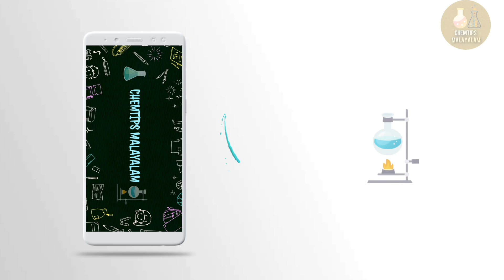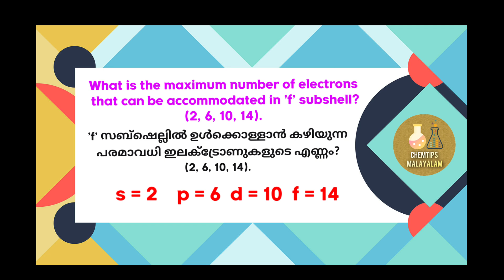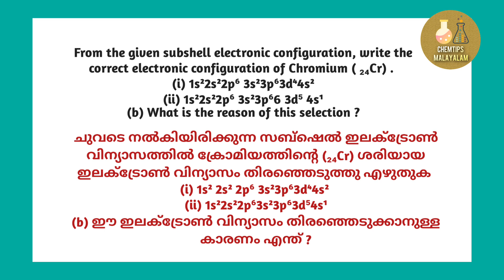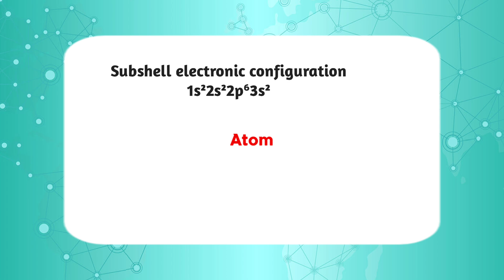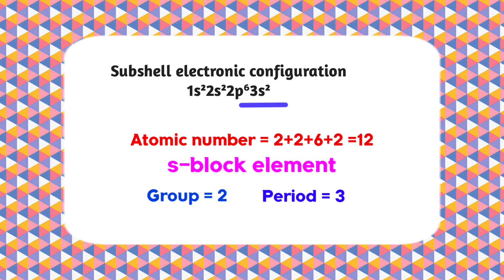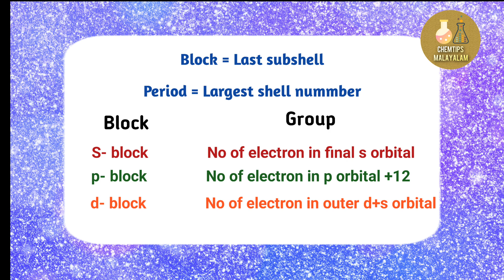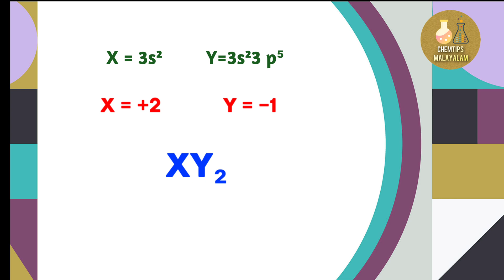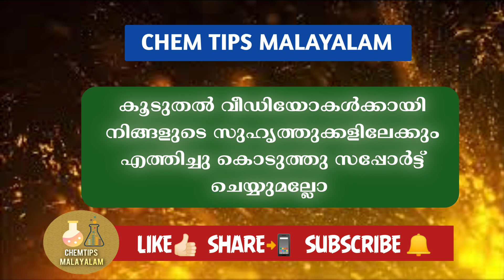Sslc chemistry പഠിച്ചാൽ mark ഉറപ്പ് നിർബന്ധമായും ചോദിക്കുന്ന ചോദ്യങ്ങൾ ഫോകസ് ഏരിയ ചോദ്യങ്ങളിലൂടെ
Sslc chemistry പഠിച്ചാൽ മാർക്ക്‌ ഉറപ്പ് നിർബന്ധമായും ചോദിക്കുന്ന ചോദ്യങ്ങൾ | ഫോക്കസ് ഏരിയ മുൻവർഷ ചോദ്യ പേപ്പറുകളിലൂടെ